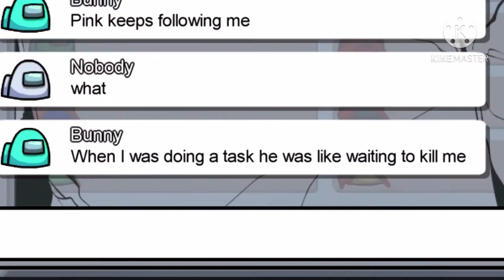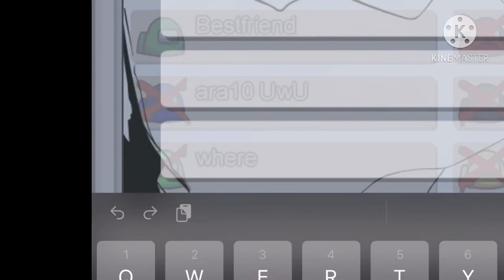Sorry guys short video lol Pt. 3 | Among Us :) with EDITS